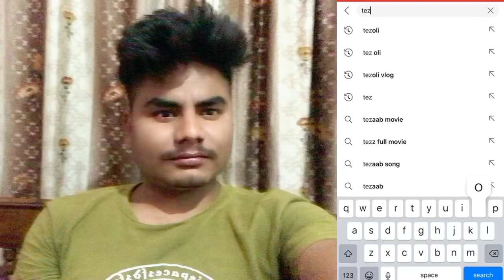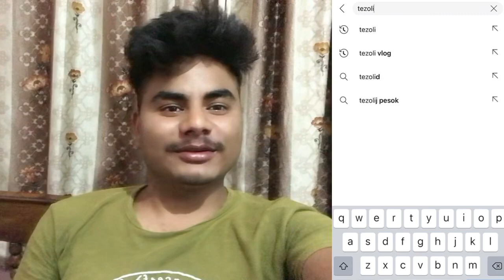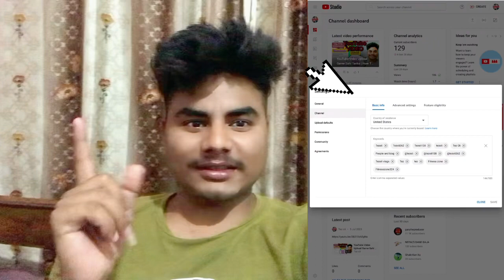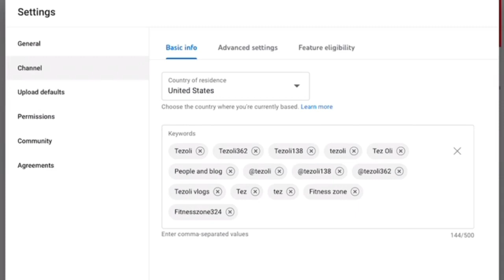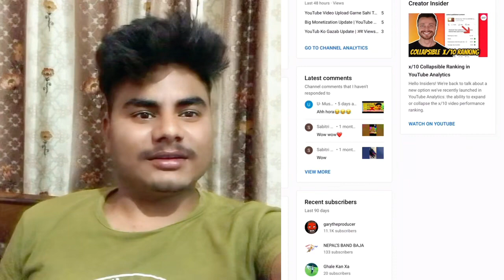How To Make YouTube Channel Searchable | YouTube channel ko Search Ma Kasari Laya??🇳🇵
Thanks you everyone for watching my video .Hope you enjoy it.If you did,Then don't forget to LIKE AND SUBSCRIBE my channels Also hit the bell 🛎 Icon to never miss the updates .Share This videos to your Friends &family.

how to search youtube channel
youtube channel searched garna sahi tarika